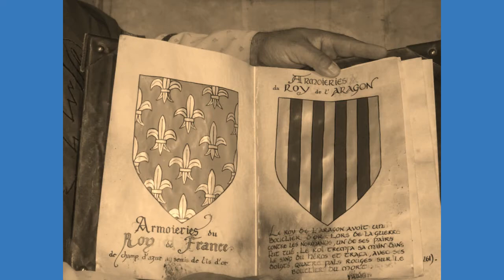2017 06 voyage école primaire Sacré COEUR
Voyage scolaire de l'école Sacré Coeur de Riom ès Montagnes en juin 2017.